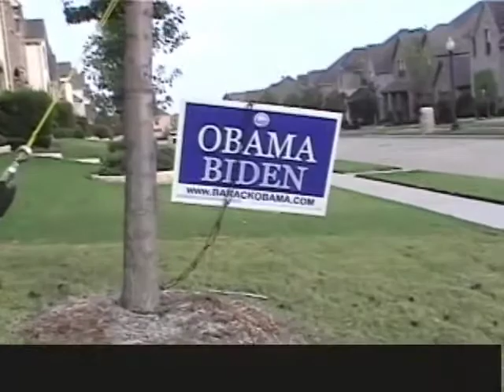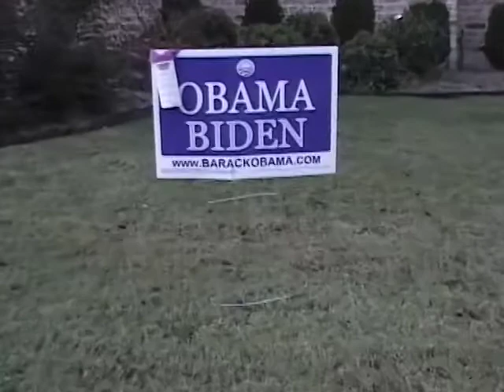How to Keep Thieves off Your Obama Sign (mp4)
Signs in my yard only last a day, people keep stealing them.
I've come up with a variety of ideas to keep them off my sign.
Part reenactment, part imagination. All fun.